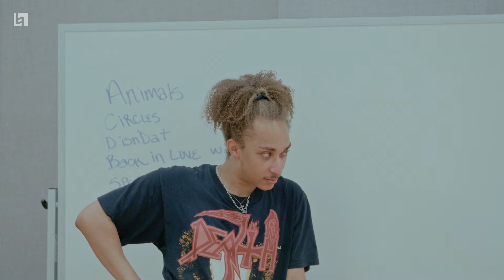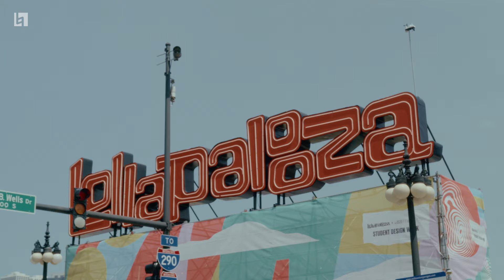BPMI Live | Part 5: Lollapalooza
At Berklee College of Music in Boston, Massachusetts, students learn what it takes to manage real artists at some of the world’s most popular music festivals. This captivating docuseries follows the ups and downs of the Berklee Popular Music Institute’s students, as they prepare emerging artists for the biggest performances of their careers.

In Episode 5 of BPMI Live, Tyler Christian and their band take the stage at Lollapalooza in Chicago, and the founder of the institute explains how the magic all began.

Credits
Series Produced by Bottle Tree Pictures
Director: Alex Enman
Producer: Dan Gruenpeter
Cinematography: Dylan Law
Executive Producer: Morgan Milardo
Associate Producer: Morgan Luzzi
Series Camera Operators: Alex Lopez, Jeremy Ramirez, Drew Ndengabaganizi
Series Sound Mixers: Dan Holden, Mark Gardner, Nick Natale

Featured Music:
Tyler Christian “Get Your Way”
Tyler Christian “Caught Up”

Theme Song: Kenny Beats “Hold My Head”
“HOLD MY HEAD” PERFORMED BY KENNY BEATS, LICENSED COURTESY OF XL RECORDINGS LTD. CONTAINS A SAMPLE OF “NOW I CAN HOLD MY HEAD UP HIGH” BY THE TRIADS, LICENSED COURTESY OF THE NUMERO GROUP. WRITTEN BY KENNETH CHARLES BLUME III (BMI), WARREN BROOKS (BMI) AND LARRY BROOKS (BMI). PUBLISHED BY (C) SONGS OF UNIVERSAL, INC. ON BEHALF OF ITSELF AND KENNY BEATS PUBLISHING (BMI) AND SONGS IN NUMERICAL ORDER.

Jeffrey Dorenfeld
Gerry Barad
The Abrams Foundation
Ann Kreis
Danny Wimmer Presents
C3 Presents
Founders Entertainment
Live Nation
Crossroads Presents
Citizens Live
Brighton Music Hall
Berklee College of Music
Berklee Popular Music Institute Advisory Board

About Berklee College of Music:
Berklee is the preeminent institute of contemporary music and the performing arts, offering undergraduate and graduate degree programs at its campuses in Boston, Massachusetts and Valencia, Spain, and through its award-winning distance learning program, Berklee Online. Dedicated to nurturing the creative and career potential of the world’s most inspired artists and industry leaders, Berklee’s commitment to arts education is reflected in the work of its students, faculty, and alumni—hundreds of whom have been recognized with Grammy, Tony, Oscar, and Emmy Awards. With students and alumni from more than 100 nations and educational partners across the world, we are forging new connections among art forms, musical traditions, and technologies to build a dynamic, diverse, and collaborative global arts community.

About the Berklee Popular Music Institute:
The Berklee Popular Music Institute's BPMI Live course is a one-year program that provides practical access to high levels of the music industry, with a focus on concerts and touring. Students learn how to navigate careers as they hone their skills in artist discovery, development, promotion, and more. Curriculum activities are designed in collaboration with today's top industry figures to reflect contemporary trends and practices in the music business. For the capstone of the program, students participate at festivals such as Lollapalooza, Governors Ball, and Bourbon & Beyond, where they work as artist managers, production and tour managers, and artist publicists. Alumni of the program have gone on to work at Interscope, Capitol Records, DreamWorks, Universal Music Group, Live Nation, AEG Live, Danny Wimmer Presents, YouTube, Google, CAA, Wasserman, WME, Red Bull, Spotify, Red Light Management, Kobalt, Sony, C3, and among more. Notable BPMI Live artists include Jobi Riccio B.M. ’20 (Yep Roc Records), Kieran Rhodes B.M. '24 (America's Got Talent), and Lizzy McAlpine ’20, who was featured as the program's first virtual performer during the COVID-19 shutdown, in March 2020.

1-800-BERKLEE (US)
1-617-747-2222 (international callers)